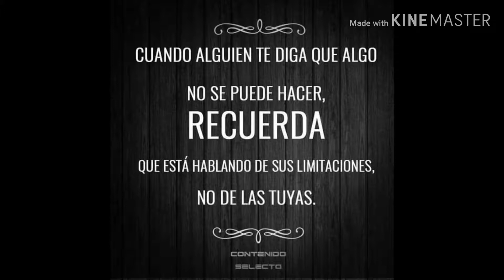Recorrido de la ruta nocturna 2019 AMVMC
A más viento más cadena ( AMVMC )